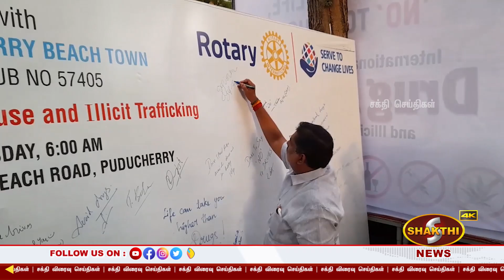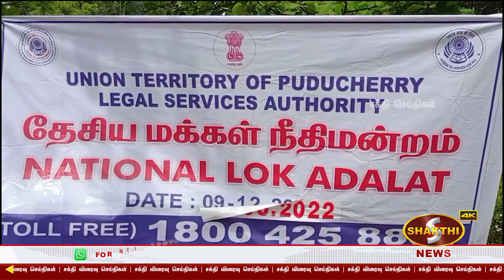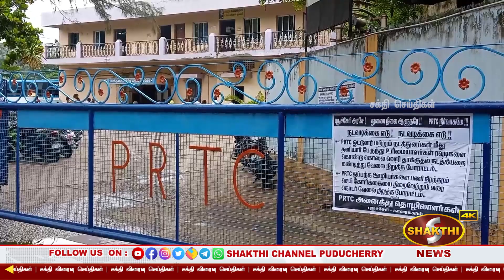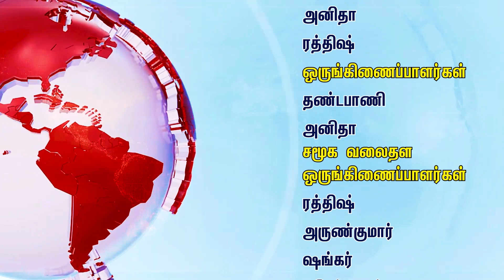தமிழிசைக்கு வேலை இல்லையா? முன்னாள் முதல்வர் நாராயணசாமி கேள்வி! | 26.06.2022 | Pondicherry News